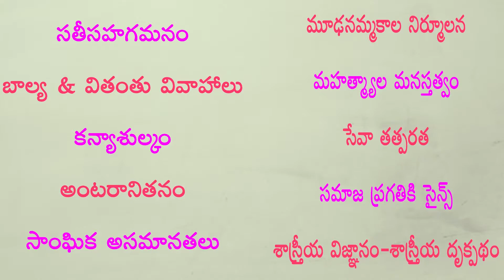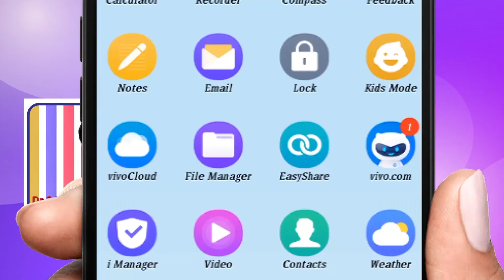ప్రజారోగ్యం, మౌలిక వసతుల నిర్మాణంపై పెట్టుబడులు పెడితే మంచి ఫలితాలు సిద్దిస్తాయి..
ప్రజారోగ్యం, మౌలిక వసతుల నిర్మాణంపై పెట్టుబడులు పెడితే మంచి ఫలితాలు సిద్దిస్తాయి.. in Dr Samaram Social Science Channel Pragathi Read By N. Prameela